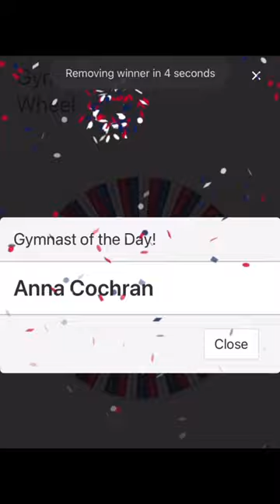Gymnast of the Day! 9/3/2022. Audrianna